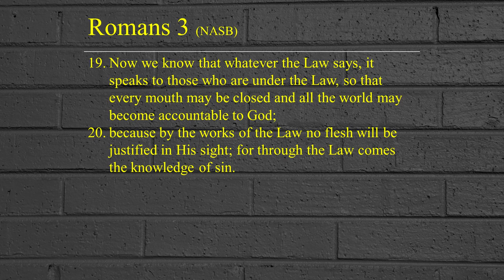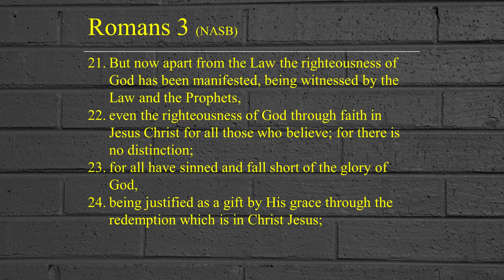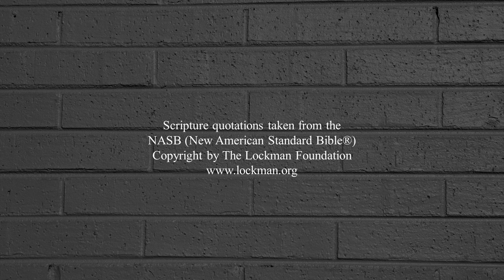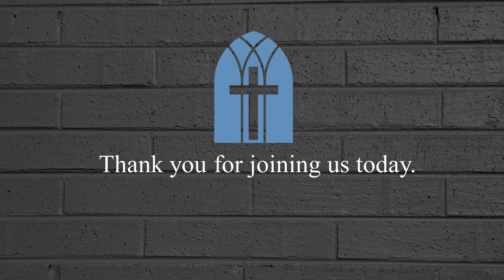The Just and the Justifier, Romans 3:19-26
Date of Sermon, June 20, 2021
Sermon title: The Just and the Justifier, Romans 3:19-26
Sermon by Assistant Pastor Anthony Miller

Thank you, from your brothers and sisters in Jesus Christ.

If you are new to our church home, let us know by filling out our online visitors form at this link:
Please note: we do not share your info with anyone.

For our Church Family please send your tithing and/or love donation to our PayPal account.
To our friends and visitors, please consider donating to our ministry to continue the work we do in  Jesus Christ.

Scripture quotations taken from the
NASB (New American Standard Bible®)
Copyright by The Lockman Foundation

Listen to Pastor Conway on LifeChangingRadio.com on Saturdays from 8:00am – 8:30am (E.S.T.)
Sermon title: Don’t Forget the Resurrection, 1 Corinthians 15:1-23